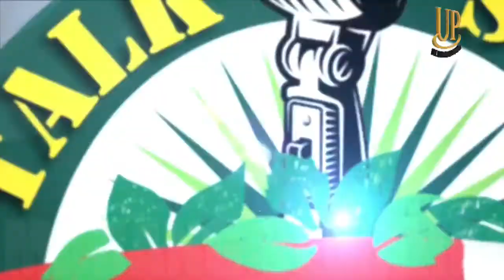STROKE MIMPIKU TERPURUK, PART 1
Stroke adalah kondisi yang terjadi ketika pasokan darah ke otak terganggu atau berkurang akibat penyumbatan (stroke iskemik) atau pecahnya pembuluh darah (stroke hemoragik). Tanpa darah, otak tidak akan mendapatkan asupan oksigen dan nutrisi, sehingga sel-sel pada sebagian area otak akan mati. Kondisi ini menyebabkan bagian tubuh yang dikendalikan oleh area otak yang rusak tidak dapat berfungsi dengan baik.

Talkshow Indonesia Sehat bisa didengarkan setiap hari jam 10.00 dan 14.00 WIB di radio.bioactiva.co.id atw di Goggle Apps/Playstore :"Radio UP Series"

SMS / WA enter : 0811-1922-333